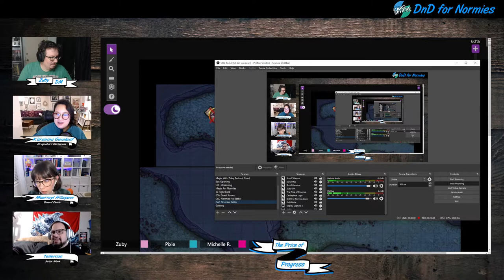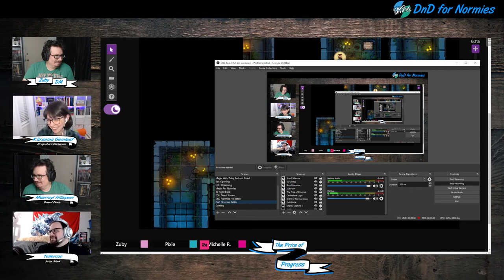The Price of Progress Episode 4: The One With The Beefy Goblin | Dungeons & Dragons for Normies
Introducing a brand new show, Dungeons & Dragons for Normies! In this first campaign, The Price of Progress, we follow the adventures of the dragonborn barbarian K'aranina Gemleaf, the dwarf cleric Maermyl Hillspear, and the satyr monk Tellercos!

In Episode 4, our adventurers travel deep into a labyrinth of underground tunnels in search of the missing statue of Mystra; but what else might they find along the way??